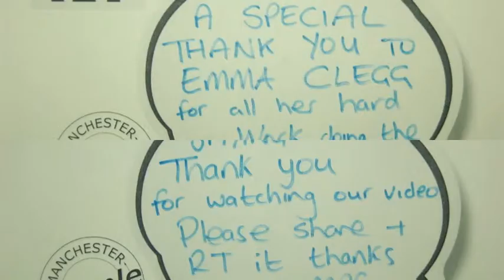Copy of Invictus Games 2016 Video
To celebrate
The Invictus Games 2016,
We held our own Invictus games in support of our troops, to tell them what it means to us  and how they have inspired us.

We hope you enjoy our short video, why not leave a short message and tell us what you think.

Thank You to Emma Clegg from Fighting Fit
for helping us put on the games.